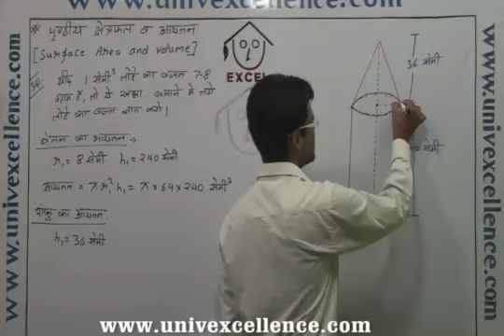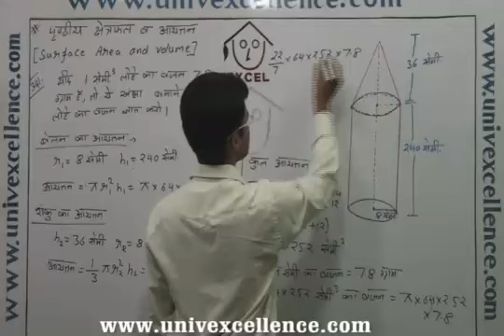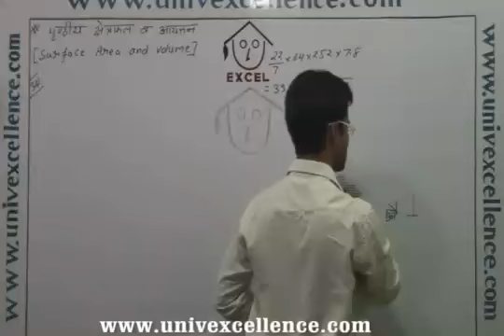Class 10 Math Surface Areas And Volumes in Hindi Medium Ganit - Prashtiy Shetrfal OR Aayatan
Bhagatsir provides Video Lectures in Apni Bhasha . This Video covers Class X Ganit Surface Areas And Volumes Hindi Medium covering Topic Surface Areas And Volumes, Prashtiy Shetrfal OR Aayatan. Developed with Images, Smart Art and Learning Techniques it offers easy remembering Avdhan Science to students.  Each Video contains learning & remembering science 'Avdhan' it makes you learn and understand easily.